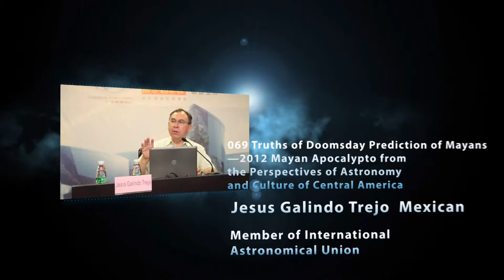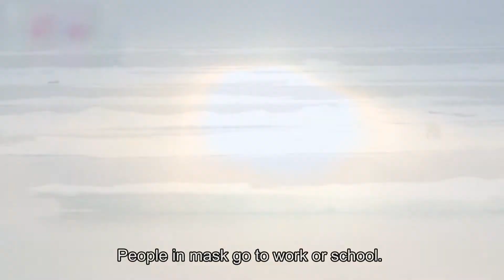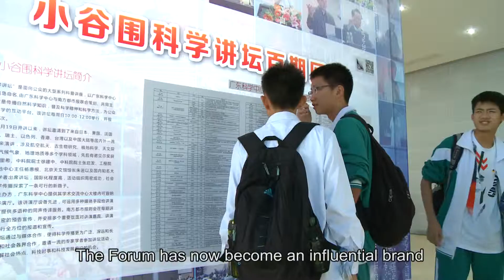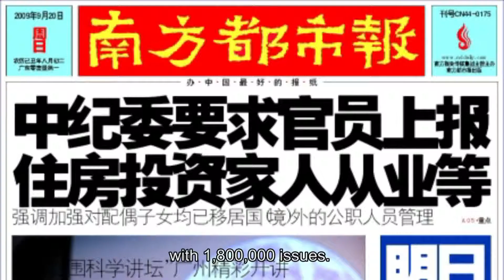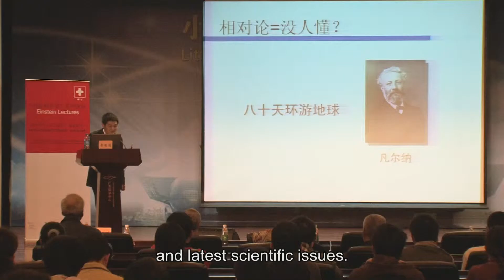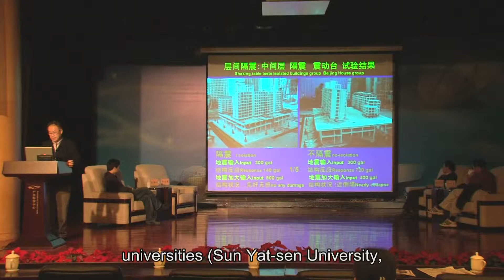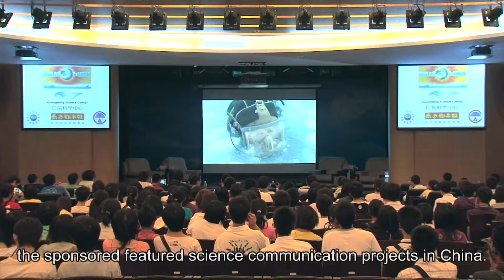Xiaoguwei Science Forum - Guangdong Science Center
Recipient of the 2014 ASPAC Creative Science Communication Award